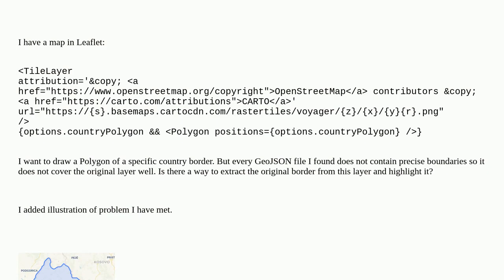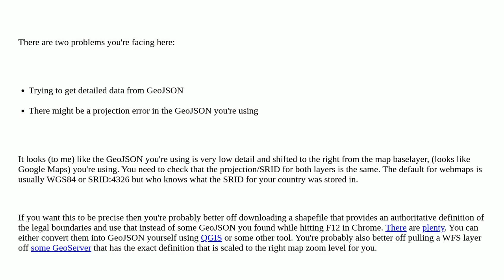Gis: Need to draw exact polygon of political boundary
Need to draw exact polygon of political boundary

A special thanks goes out to the community

  openstreetmap leaflet